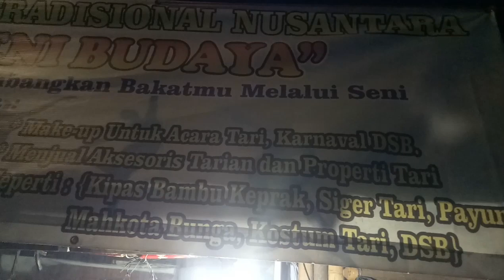CARA MEMBUAT KIPAS UNTUK PENARI!!!🔥👍😀 PENGERAJIN KIPAS ASAL KEBON BARU TEBET!👍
MELIHAT DARI DEKAT PEMBUATAN KIPAS UNTUK PENARI OLEH PAK NARYO!!!👍😀 BERTEMPAT DI JALAN ASEM BARIS GANG E. BARAT KEBON BARU TEBET! BARANGKALI ADA PIHAK DARI KELURAHAN ATAU DINAS TERKAIT UNTUK MEMBANTU DARI SISI PEMODALAN DAN PELATIHAN!😀 - KELILING GANG @bangElExplorer @detikcom bangelexplorer kelilinggang asmr kelakuanwarga62 @corbuzier @AttaHalilintar @RansEntertainment @TRANS7Official @TRANSTVofficial